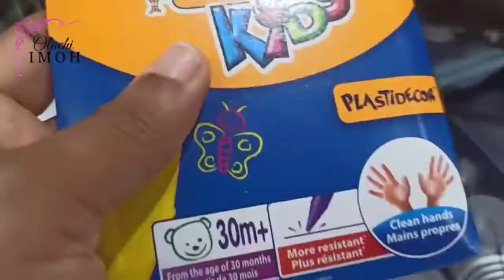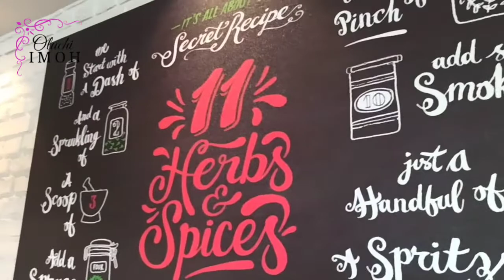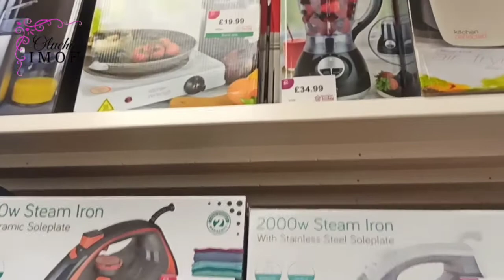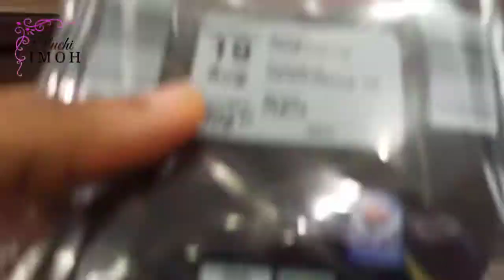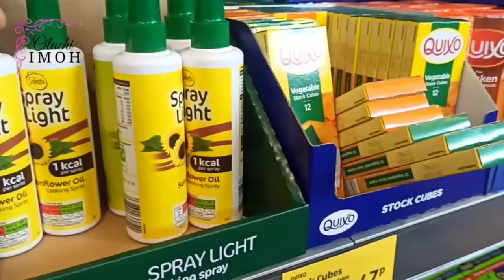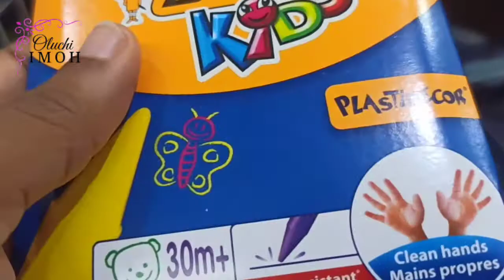LIVING in MANCHESTER Vlog: Church KFC, Shopping, British Heart Foundation| Nigerian Family in UK 🇬🇧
Spend today with me as a Nigerian Mum of2 living in Manchester, the United Kingdom.

Drop me a kind comment

Ephesians 3:20
Stay Happy
Stay Safe
Stay Blessed

Cheers! ❤️

Music Credit
Jeff Kaale